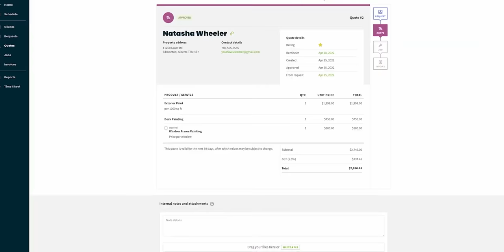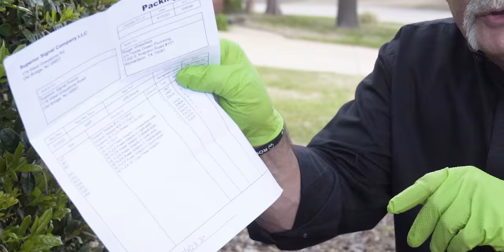Locate Sewer Smell in MINUTES with Smoke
Looking for the source of a sewer smell in your home's plumbing system? Smoke can help you find it in minutes! In this video, I'll show you how to use smoke to quickly and easily track down the source of any sewer gas smell in your plumbing.

Need a software that will help your business grow and stay organized?! Check out Jobber!

🔴 Links:
My Recommended Plumbing Study Guide